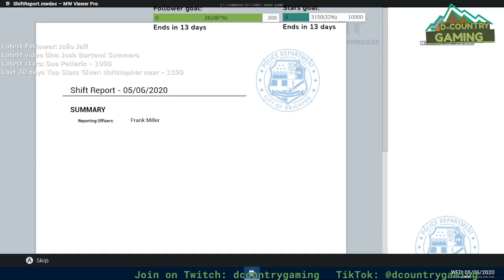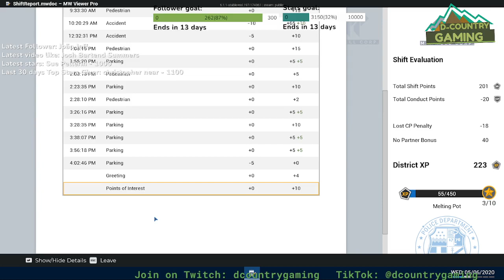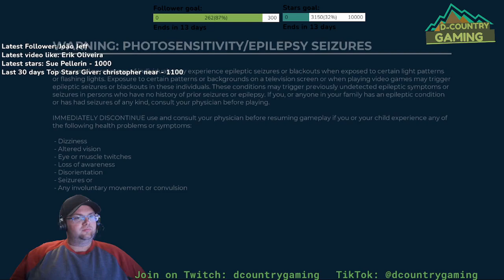Officer Doofy at Your Service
Police Simulator gameplay on Facebook Gaming.